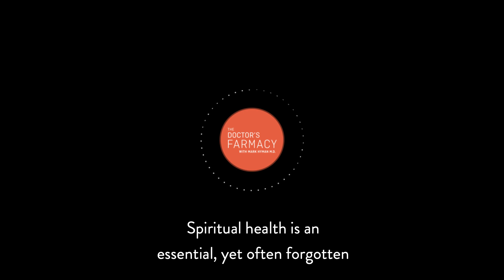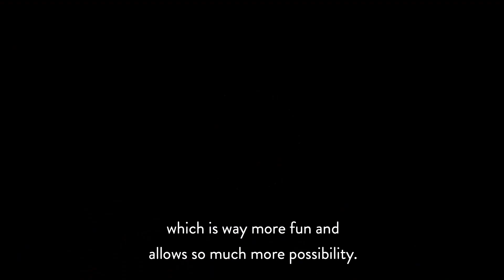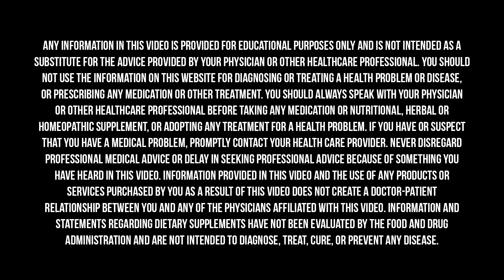Awakening to Our Authentic Selves and Families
Wellness is more than just eating right and exercising; feeling well means feeling whole, balanced, vibrant, and alive. And there are many moving pieces that we can tap into to feel empowered in our own wellness journey. In this miniepisode, Dr. Hyman sits down with his friend and life coach Lauren Zander to explore the importance of personal integrity, and how it relates to overall well-being. He also speaks with Dr. Shefali about reclaiming our connection to our innate authentic spirit, both in relationship to ourselves and our families

Lauren Handel Zander is the Co-Founder and Chairwoman of Handel Group, an international corporate consulting and life coaching company. Her coaching methodology, The Handel Method, is taught in over 35 universities and institutes of learning around the world, including MIT, Stanford Graduate School of Business, NYU, and the New York City Public School System.
Lauren is the creator of Inner.U: Learn to Human BetterR, the online coaching course that teaches the entirety of The Handel Method, which has been used by dozens of celebrities, CEOs, and entrepreneurs since 2004. She is also the author of, “Maybe It’s You,” a no-nonsense, practical manual that helps readers figure out not just what they want out of life, but how to actually get there.

Dr. Shefali Tsabary, is a clinical psychologist, an international speaker and wisdom teacher. She has written two bestselling books, “The Conscious Parent,” and, “The Awakened Family.”

Dr. Hyman is an 11-time New York Times bestselling author, family physician and international leader in the field of Functional Medicine. His podcast, The Doctor's Farmacy, is a place for deep conversations about the critical issues of our time in the space of health, wellness, food and politics. New episodes are released every Wednesday here on YouTube, and wherever you listen to podcasts.